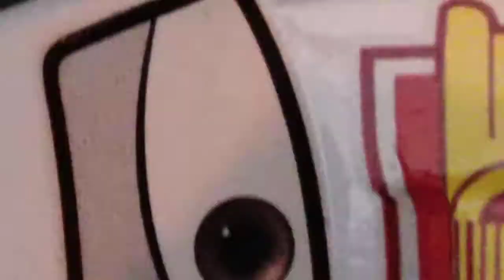Cars the pjmaja party